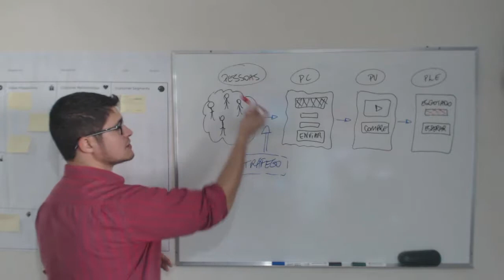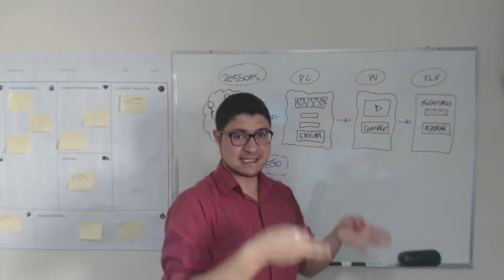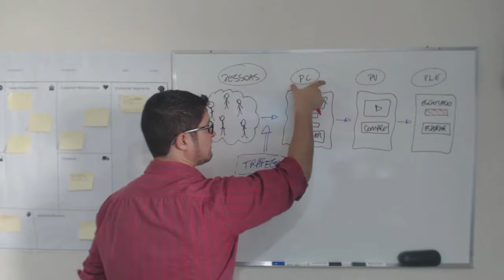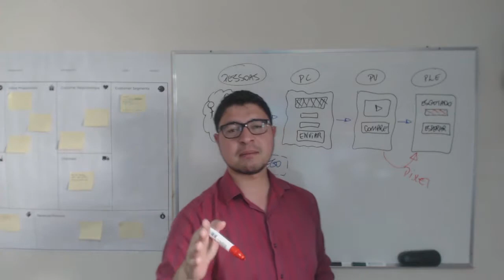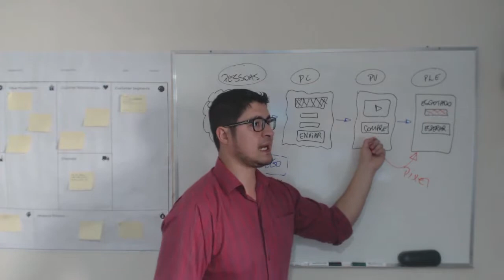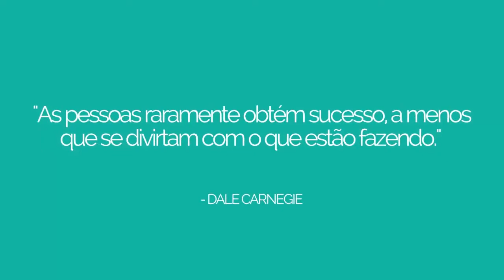🎩 Dá pra "Testar a Ideia do Produto" Antes de Fazê-lo? 🚧🚀🚀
Grupo RESTRITO no WhatsApp (solicite sua entrada):
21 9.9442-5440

"somente para tirar dúvidas de Marketing Digital"